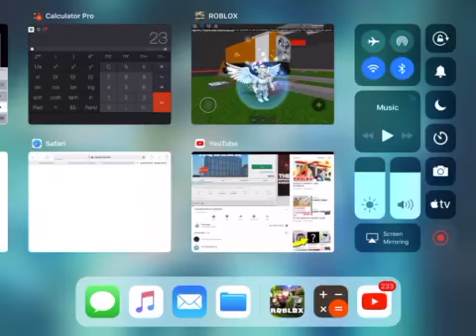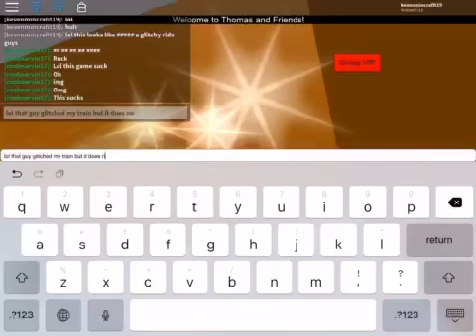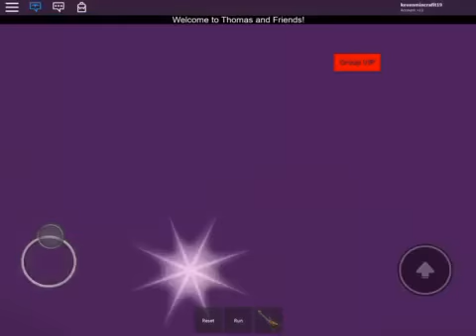Thomas the glitchy engine and his glitchy friends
the trains are glitching a lot